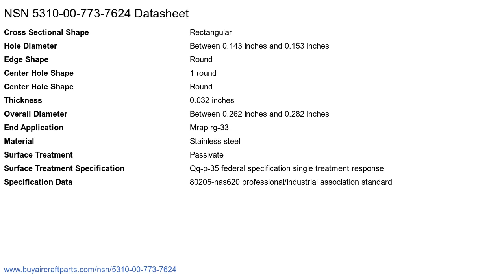NSN 5310-00-773-7624 Flat Washer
NSN 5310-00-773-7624 is a Flat Washer. It's part number is 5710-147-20. It can be found under the Nuts and Washers section on our website. for more information and to request a quote.